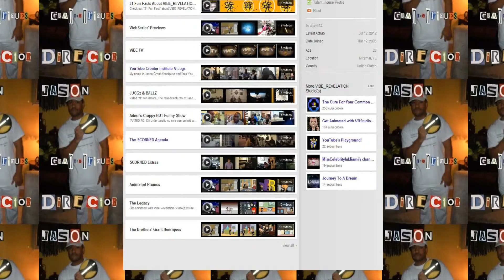Fun Fact #13 about VIBE_REVELATION Studio(s)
Fun Fact #13 - "YouTube Beginnings" - Find out where VIBE_REVELATION Studio(s) YouTube saga began!

Check out "31 Fun Fact" about VIBE_REVELATION Studio(s)! Celebrating 2 years of YouTube entertainment, one video at a time for 31 days straight! This is VIBE_REVELATION Studio(s) A Brothers' Grant-Henriques Entertainment & Production Company ***The Cure For Your Common Day*** Dedicated to bringing you fresh and original content for the web. With four YouTube Channels and four genres of entertainment. There's something for everyone!